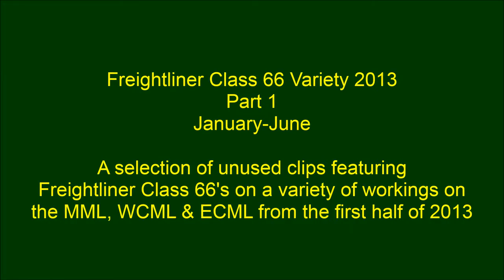Freightliner Class 66 Variety 2013 Part 1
A selection of previously unseen footage of Freightliner Class 66's at work on a variety of workings across the Midlands during the first half of 2013, these being clips that just didn't really fit in with any of my previous selection so far.